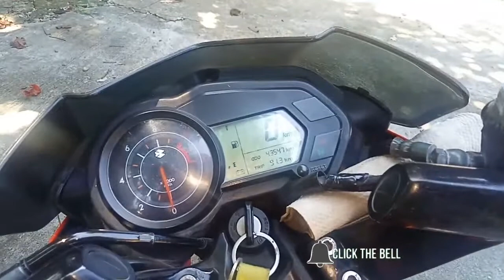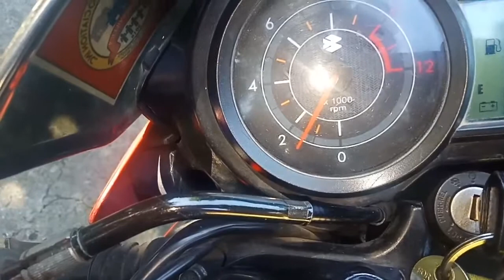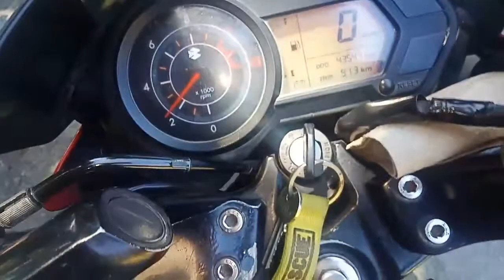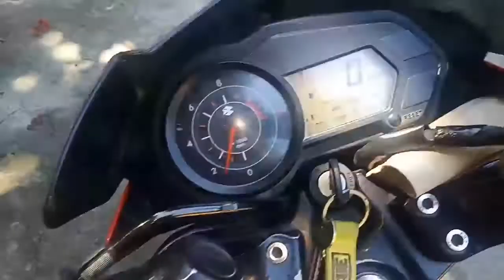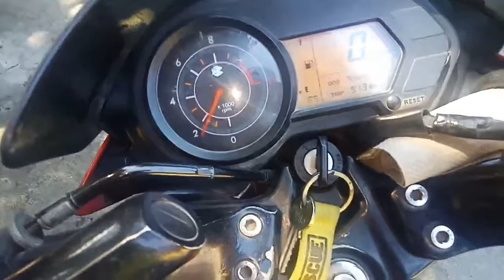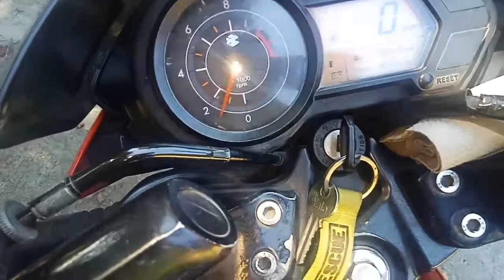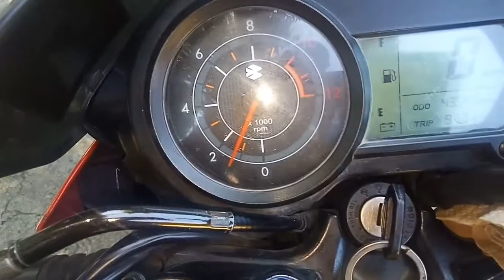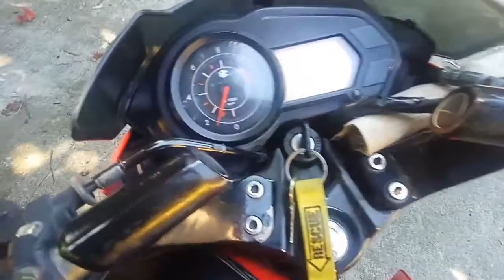How to adjust air and fuel mixture, carburetor tuning | Kawasaki ls 135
welcome back to my channel guys, today I will show you how I adjust the air and fuel mixture of carburetor specificly Kawasaki ls 135 motorcycle 4 stroke engine. hope this video could help you and guide you doing proper tuning of carburetor. please subscribe and comment if you have any suggestions. Thanks and God bless you all.